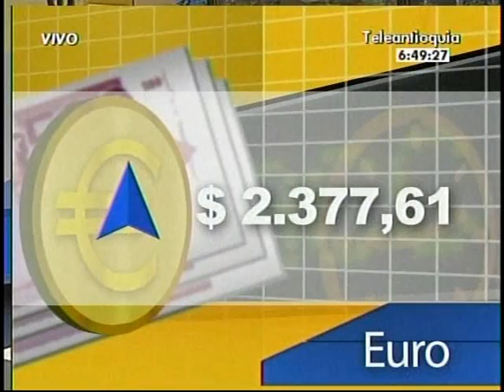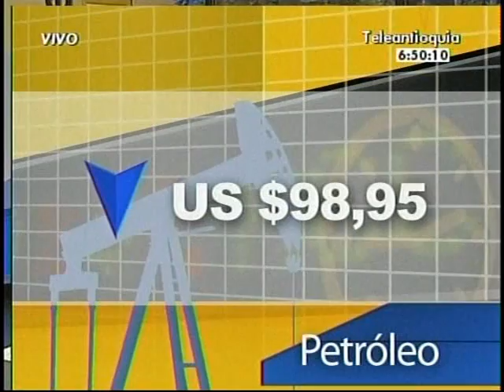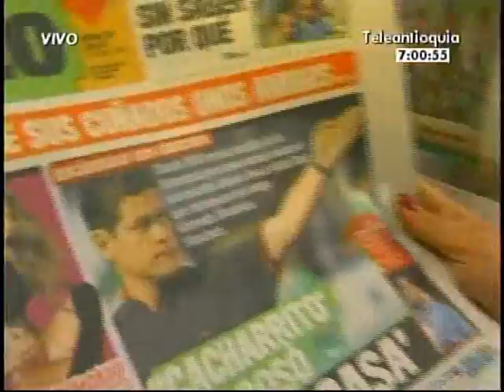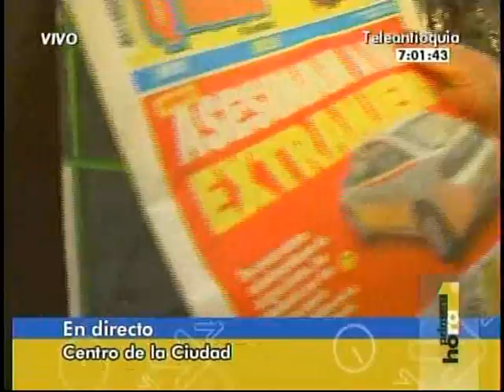A Primera Hora 26/01/2012 - parte 2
A Primera Hora